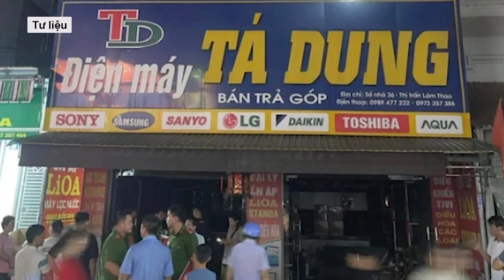Cháy lớn tại trường Cao đẳng Điện lực miền Trung, 40 xe điện du lịch bị thiêu rụi | Vts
Ngày 8/5, một ngọn lửa bất ngờ bùng phát lúc rạng sáng khiến 40 xe điện du lịch bị thiêu rụi khi đang đỗ trong khuôn viên trường Cao đẳng Điện lực Miền Trung ở Quảng Nam.